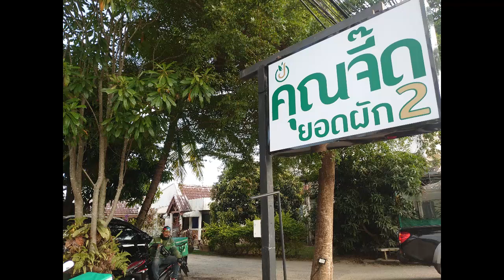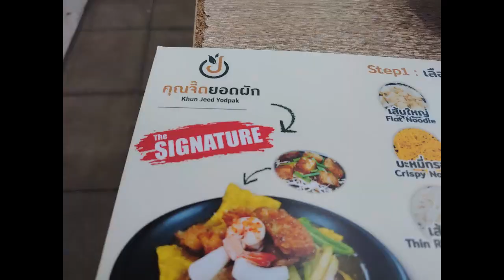khun jeed yod pak 2 restaurant, 玉白餐廳, 椰汁糕,沙爹豬肉串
清研Phuket紀事, thailand, 布吉, 普吉, Phuket,